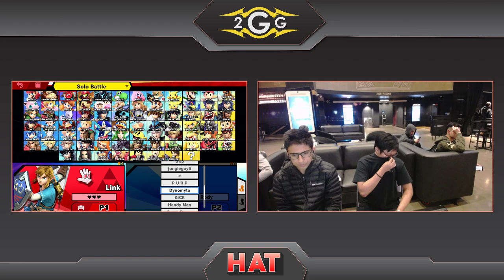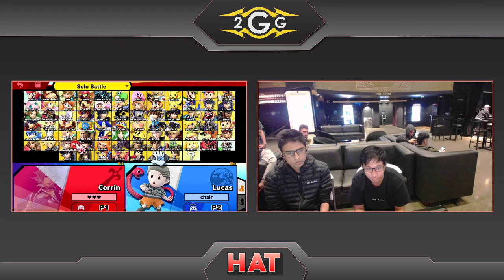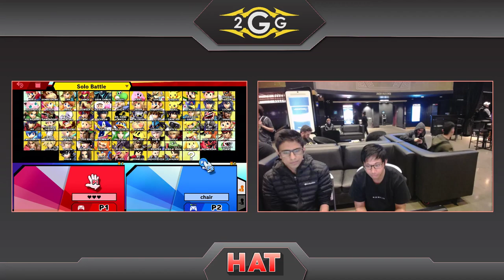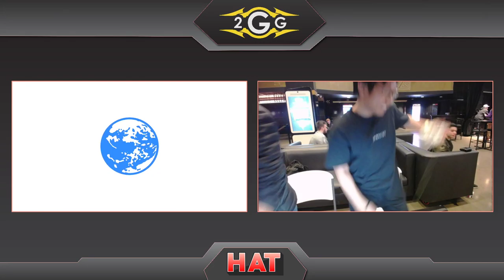HAT 95 - Arrow (Link) Vs. Muffin from Mars (Lucas) Winners Quarters - Smash Ultimate